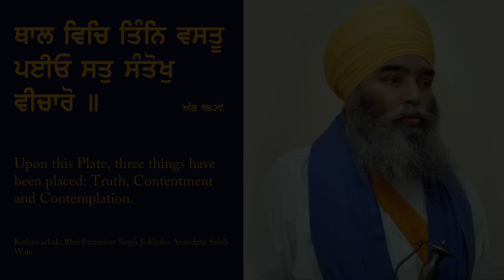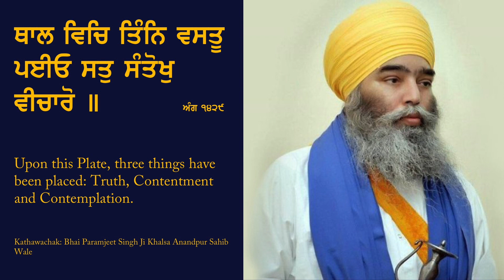ਥਾਲ ਵਿਚਿ ਤਿੰਨਿ ਵਸਤੂ ਪਈਓ - Bhai Paramjeet Singh Khalsa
Bhai Paramjeet Singh Khalsa. Recorded live at Guru Nanak SIkh Gurdwara, Surrey on May 24, 2018 (Evening).